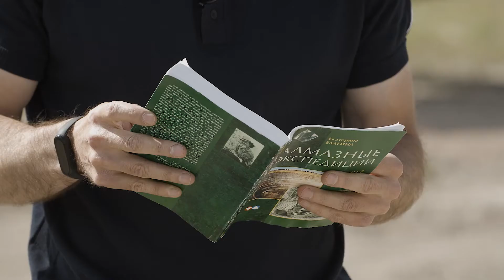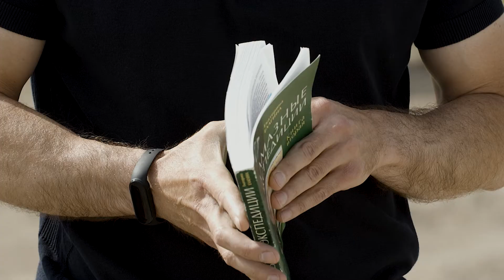Алмазные дневники. Из воспоминаний геолога-первооткрывателя Екатерины Елагиной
В честь предстоящего праздника – 65-летия алмазной компании, сотрудники АЛРОСА и представители районной администрации зачитают воспоминания Ларисы Попугаевой, Екатерины Елагиной и других первооткрывателей, благодаря которым сегодня в Мирнинском и других районах Якутии добывают драгоценные кристаллы.

Отрывок читает Владимир Бычков - заместитель командира Мирнинского авиапредприятия.